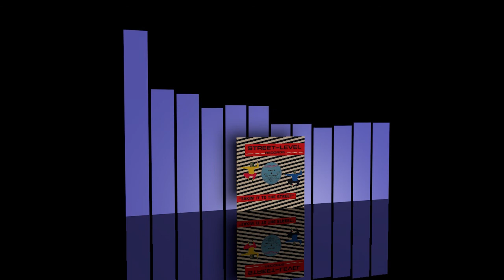Hipnotic - Are you lonely [1983]